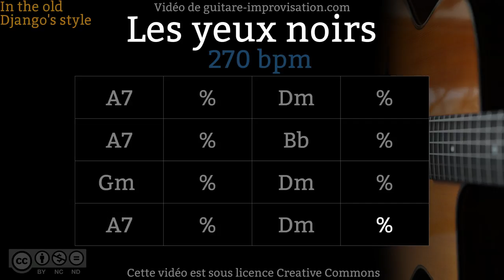Les Yeux Noirs - Dark Eyes (270 bpm) - Gypsy jazz Backing track / Jazz manouche